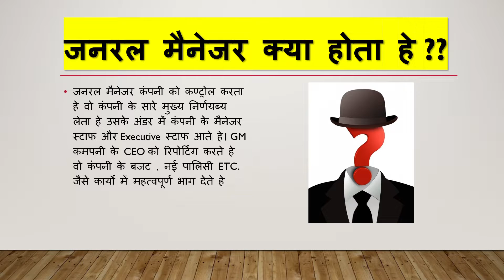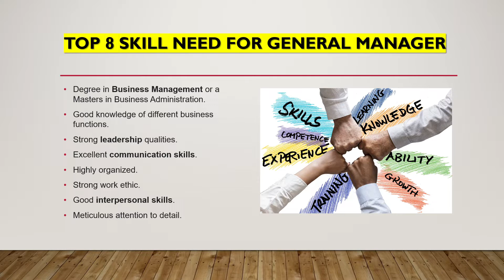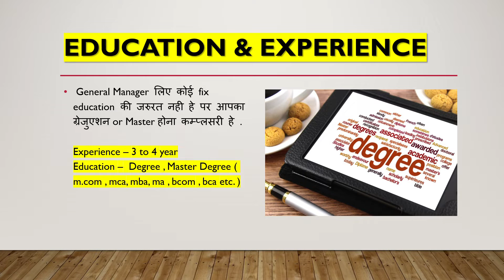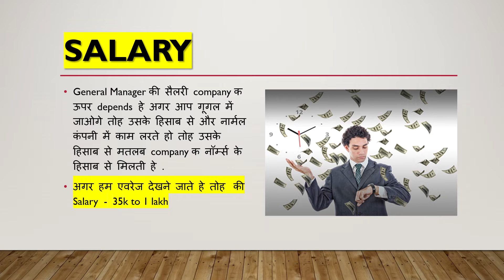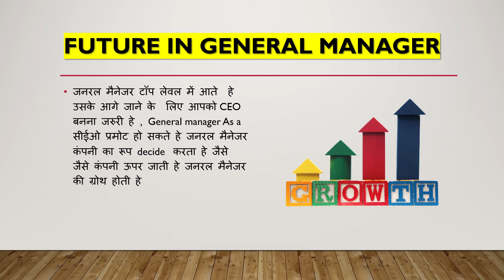जनरल मैनेजर क्या होता हे ? how to be a General manager? salary, skills, education all details.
दोस्तों ,

आज के वीडियो में मेने बताया है  की GM क्या होता है ?? और GM कैसे बन सकते है ?? अगर  आप GM बनना चाहते हो तोह इस वीडियो को एन्ड तक अजरुर देखे इस वीडियो में आपको GM की सैलरी उसकी एजुकेशन और उसका फ्यूचर में क्या ग्रोथ हो सकता है वो बताया गया है ,  GM बनने  के बाद आपका क्या काम रहेगा कैसे कैसे काम करना है और आपका रिपोर्टिंग मैनेजर कोन  होगा वो सब कुछ बताया गया है। ये सारी जानकारी आपको इस वीडियो में मिल जाएगी अगर आप एक अच्छा GM बनना चाहते हो तोह इस वीडियो में दी गई सारी जानकारी को फॉलो करे और इस वीडियो को एन्ड तक जरूर देख।

आभार,